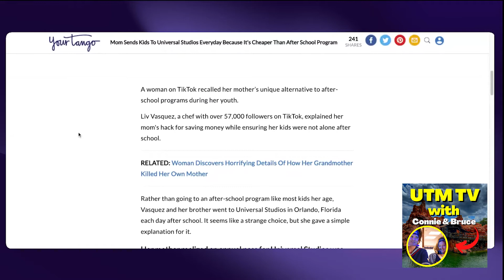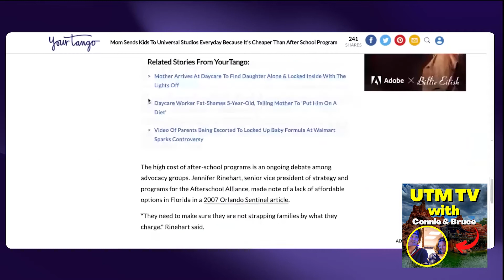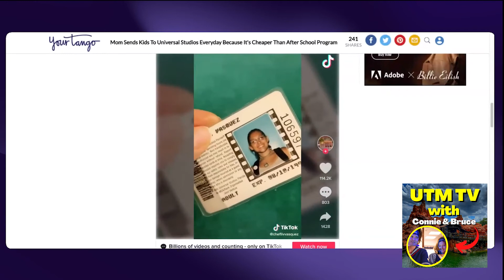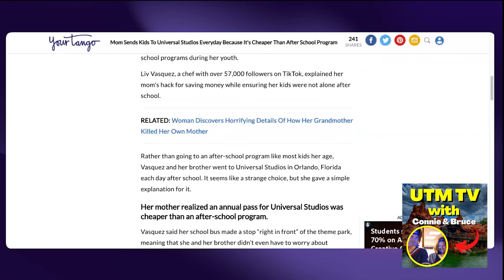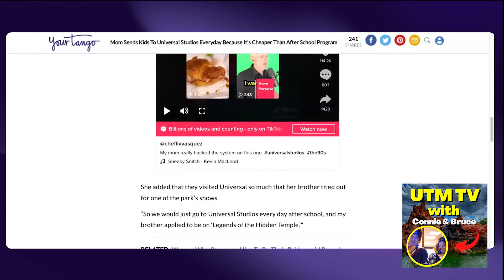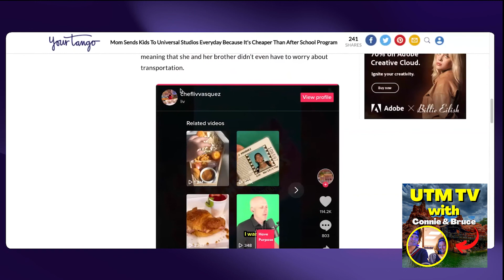Universal Studios Orlando is the Perfect Place to find a Babysitter!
Best Mom ever! Mom sends kids to Universal instead of paying for after-school programs.

How to be like Walt
Walt Disney An American Original
One Little Spark
Dream It Do It

Gear Used for this:
Cannon g7x
Cannon Rebel t6ii
At2020 microphone
Ring Light
Scarlett mixer

Swampscott MA 01907